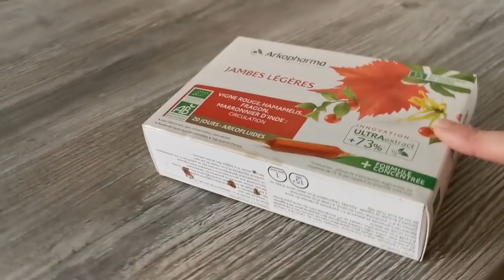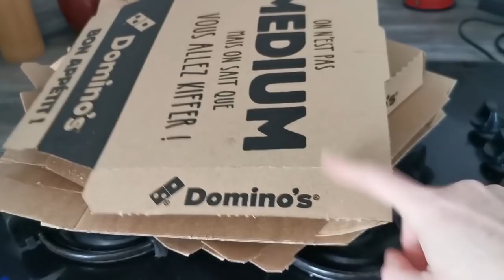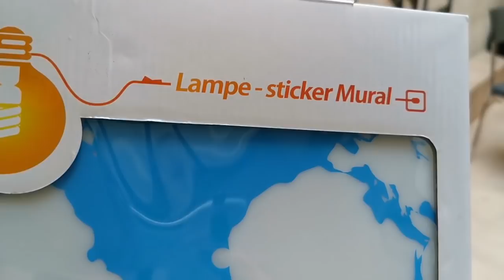AMENAGEMENT & DECORATION DE LA TERRASSE